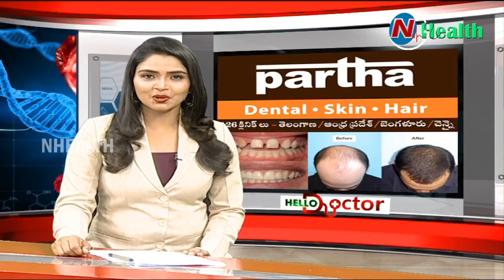కరోనాతో పళ్ళు ఊడిపోతాయా? జుట్టు రాలిపోతోందా? | Corona Effects on Teeth and Hair | Dr Kalpana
Black fungus treatments in gums and teeth post Corona infection !

After recovering from COVID-19, if your teeth are shaking and feeling mobile, better get checked for black fungus, and visit dentist immediately.

Black fungus( mucormycosis ) of mouth , jaws , and teeth is a fallout of the Covid-19 infection, and may  lead to removal of many or all teeth along with jaw bone.

Patients are unable to eat properly , and also lose facial structure . We are treating these defects with dental implants, artificial fixed teeth and jaws. Advanced zygomatic and pterygoid implants are done in such cases.

Similarly oral cancer patients with jaws and teeth removal cases , are being fitted with advanced implants !

Sugar patients are more susceptible to serious gum infections. Diabetes and untreated gum disease causes teeth to fall out .They are also susceptible to fungal infections like oral thrush and black fungus etc.

The good news is - all these gum diseases and tooth loose in sugar patients are treatable completely.

No matter how you lost your hair , it may be post-COVID , we can bring back your hair. Hair transplant is a no pain , no scar , one day treatment. A permanent solution for hair loss in both men and women.

Dr Kalpana
Parthadental
Dental care
Thin hair
Best dental @ Bangalore
Hair fall
Hairline
Hair density
Hair transplant
Hair products
Smile improvement
Teeth whitening
Brushing
Yellow teeth
Cavities
Black spots on teeth
Dental floss
Chewing problem
Broken teeth
Smile design
Gaps between the teeth
Irregular teeth
Crooked teeth
Clips
Braces
Invisible braces
No braces
Aligners
Invisalign
Bleeding gums
Bad breath
Oral ulcers
Sensitivity
Veneers
Laminates
Artificial fixed teeth
Teeth sets
Dentures
Removable teeth
Implants
Beautiful smile
Beautiful hair
Root canal treatment
Fillings
Painless dentistry
Child dentistry
Cosmetics
Crowns/caps
Emergency pain
Gum health
Wisdom teeth
Preventive care
Sealants
Tooth replacement options
Jaw pain
Bad taste
Dry mouth
Dental X-rays
Fix my teeth
Baby teeth
Milk teeth
Teeth shape
Cracked
హెయిర్ ట్రాన్స్ ప్లాంట్
కాస్మటిక్ డెంటల్
ఫ్రీ కన్సల్టేషన్